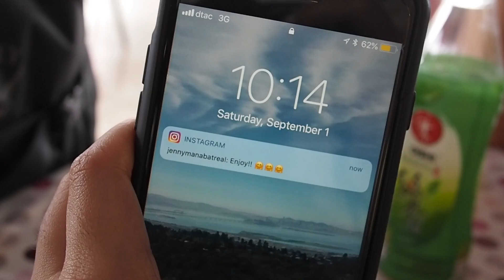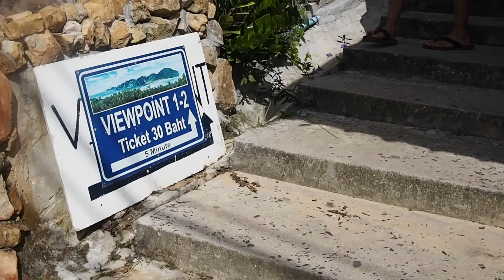Ko Phi Phi - Phuket Travel Vlog | 2018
One of our favorite spots in Thailand.